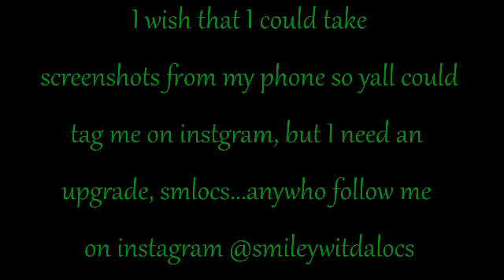subbie pics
pics of my hairstyles that my subbies have done